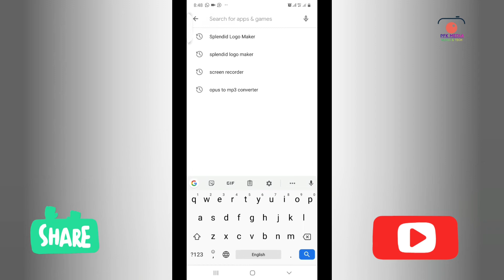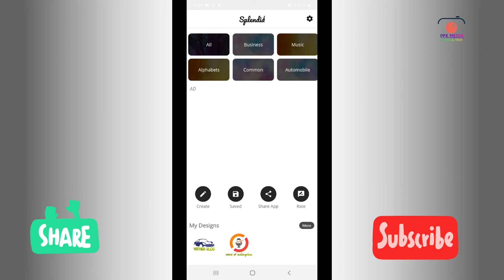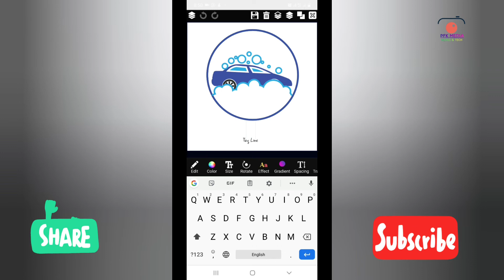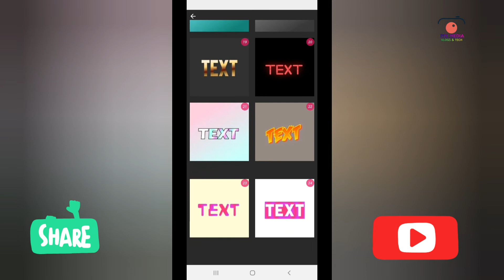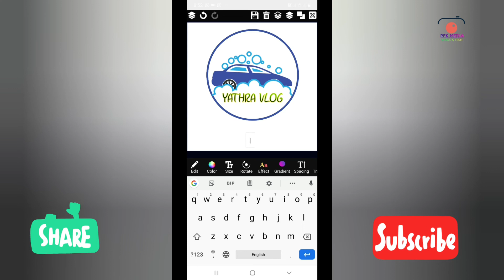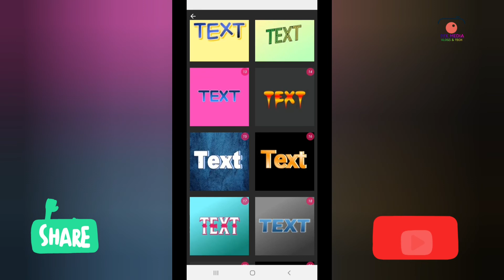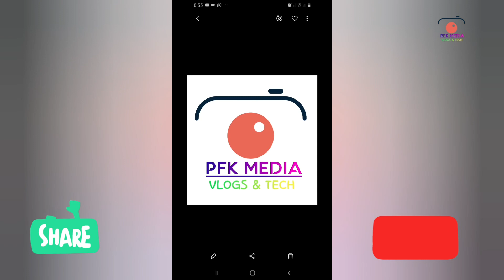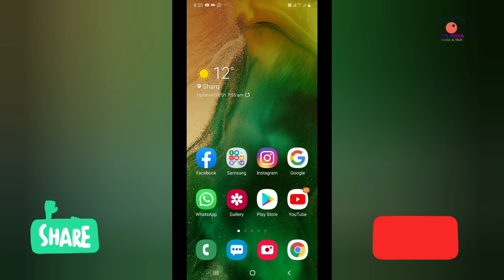നിമിഷനേരംകൊണ്ട് ലോഗോ നിർമിക്കാം.!! | Best logo maker 2020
Best logo maker app for mobile 2020

Please inform any copy right issue